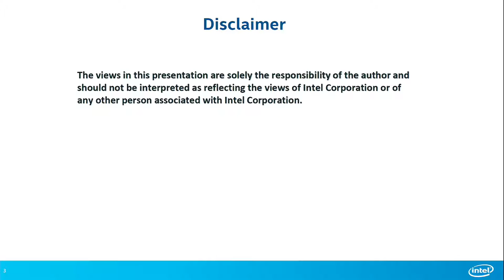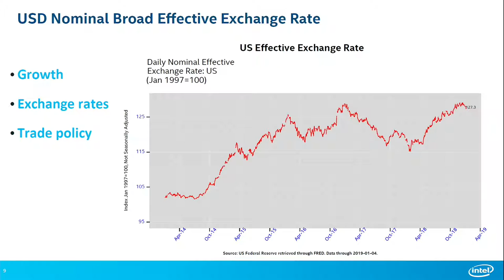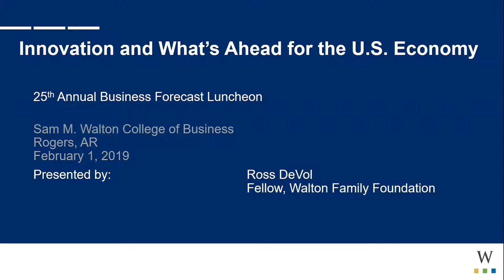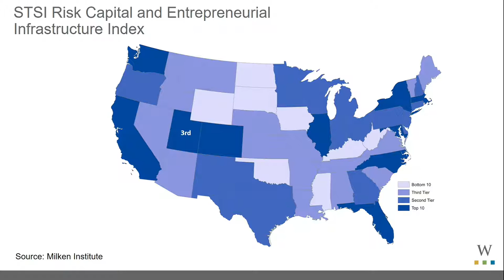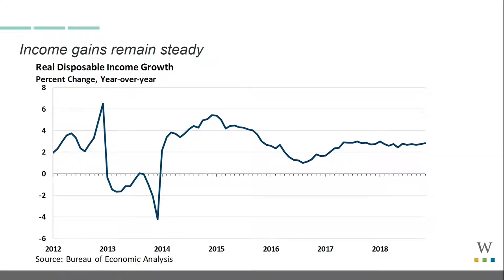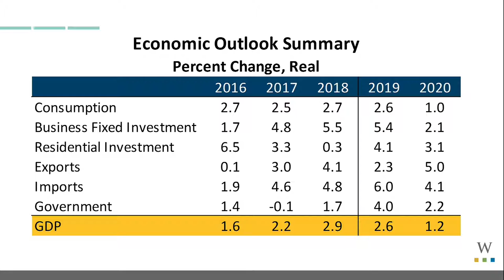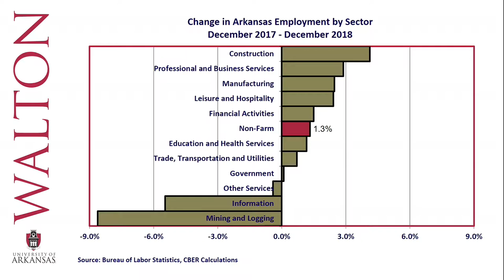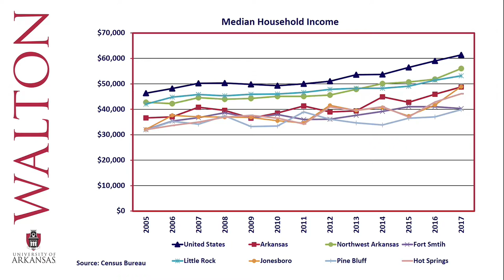Business Forecast 2019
25th annual event with moderator Steve Gibbs,
international forecaster Carolyn Evans, domestic forecaster Ross DeVol, and regional forecaster Mervin Jebaraj.